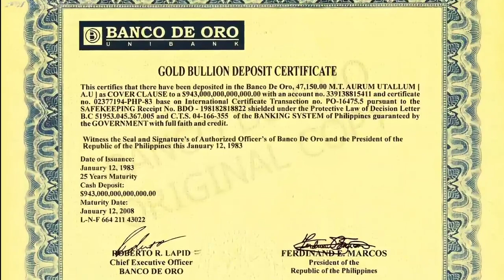Breaking News! Biofertilizer Gagamitin ni PBBM For Distribution. A Sustainable and Greentech Farming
Memorandum 32 series of 2023:

𝐈𝐌𝐏𝐋𝐄𝐌𝐄𝐍𝐓𝐈𝐍𝐆 𝐆𝐔𝐈𝐃𝐄𝐋𝐈𝐍𝐄𝐒 𝐎𝐍 𝐓𝐇𝐄 𝐃𝐈𝐒𝐓𝐑𝐈𝐁𝐔𝐓𝐈𝐎𝐍 𝐀𝐍𝐃 𝐔𝐒𝐄 𝐎𝐅 𝐁𝐈𝐎𝐅𝐄𝐑𝐓𝐈𝐋𝐈𝐙𝐄𝐑𝐒

Rice production in the Philippines is currently facing numerous challenges
such as unpredictable weather conditions, increasing resistance of rice pests and diseases to pesticides and the skyrocketing prices of farm inputs.
High prices of inputs, especially fertilizers pose a great threat to our rice
production. To conquer this threat, the use of alternative inputs such as
biofertilizers can be done to mitigate the impacts.

Biofertilizers are substances that contain living microorganisms that when
applied to seeds, plant surfaces, or soil, colonize the rhizosphere or the interior of the plant and promote growth by increasing the supply or availability of nutrients to the host plant. This also involves new innovations that incorporate nanotechnology and growth enhancers with microorganisms that promote growth efficiency and effectively with fertilizer absorption.

Biofertilizers improve soil fertility by fixing atmospheric nitrogen, solubilizing
soil nutrients, and production of plant growth-promoting substances in the
soil. They are known for their cost-effectiveness, and environmentally-friendly nature which does not have ill effects on the environment and humans.

The key benefit of biofertilizers is their ability to aid soil health. They enhance
the water-holding capacity of the soil and add essential nutrients such as
nitrogen, vitamins, and proteins. Unlike traditional bulk fertilizers which,
although containing naturally found minerals such as phosphorus and
nitrogen, may overload the soil’s ecosystem leading to a chemical imbalance
and toxicity which degrades the soil and affects crop yields.

The use of biological fertilizers can replace a part of the inorganic fertilizers
used as inputs by our rice farmers. This technology can be a significant
contributor towards achieving a rice-resilient Philippines in the face of high
prices of inputs.